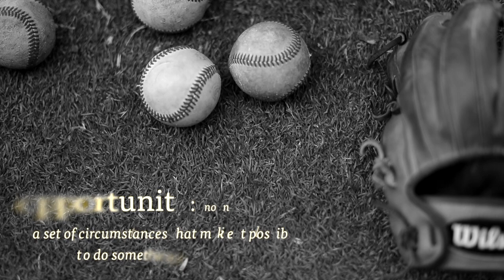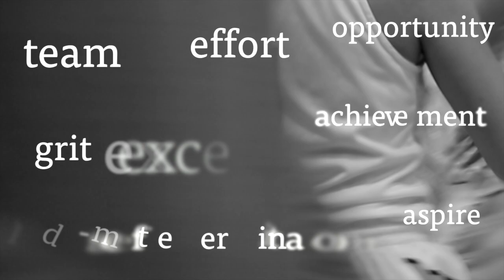Cal State LA Golden Eagles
The Cal State LA Division of Intercollegiate Athletics fields 14 men's and women's teams that train and study in the heart of Los Angeles. The Golden Eagles have a winning tradition on the field and in the classroom.